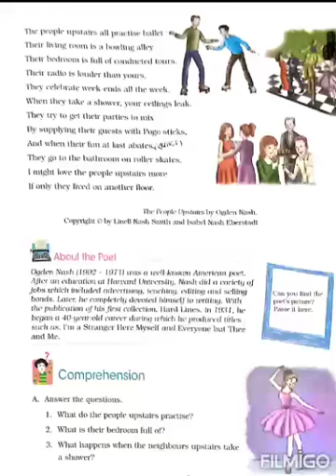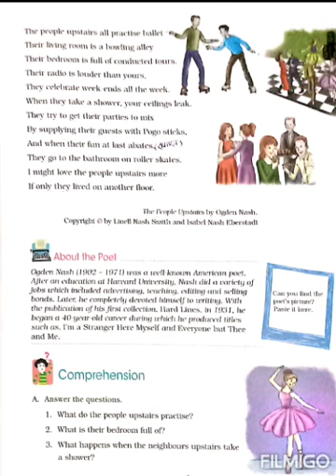Std. 6-eng. Lit. Ch2 part1